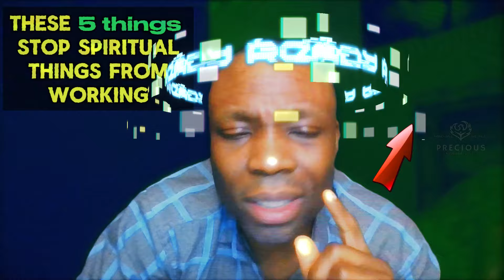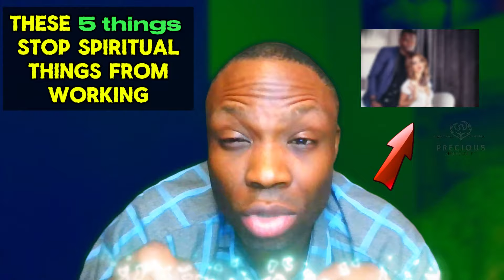5 THINGS You Should NEVER Do When Using Spiritual Things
5 things you should never do when using spiritual things. Today, we are going to talk about five things you should never do when using spiritual things. These practices may seem harmless, but they can have serious consequences on your spiritual journey. So, let's get started.
Precious Spiritual TV, PreciousSpiritualTV, PreciousSpiritualVideos

If You Are In Debt Or Always Broke Do This Immediately You Will Count In Millions!!
Use Honey and Cinnamon to Attract Rich Men and Women That Will Spoil You With Money